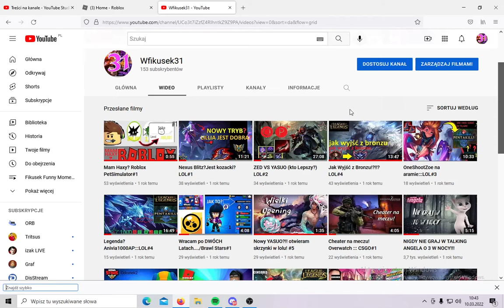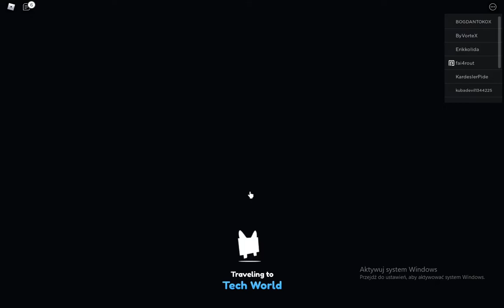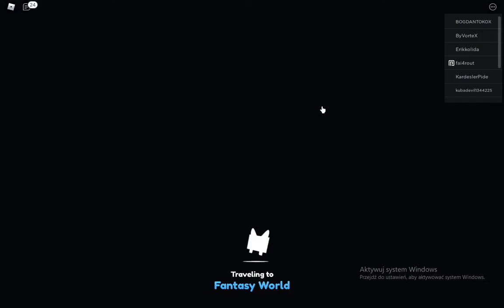MÓJ PIERWSZY ODCINEK NA KANALE vs TERAZ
siemka pet simulator x w roblox xD
pierwszy odcinek na moim kanale było z tej gry
tylko wtedy nie było chyba pet simulator x i nagrałem to w zwykłym ?
lecz nie znam sie